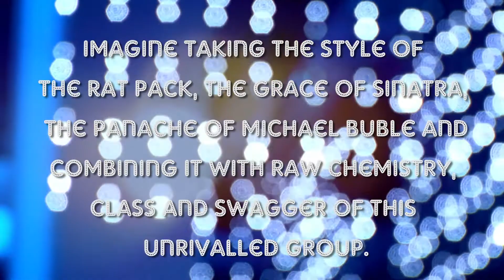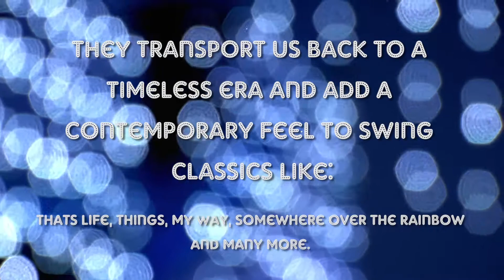"21st Century Swing" Official Showreel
Video by Popp! Tones